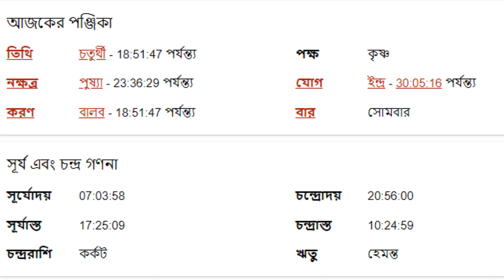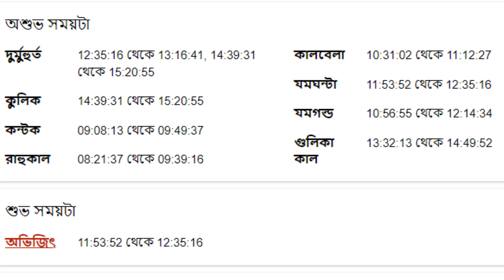১২ই ডিসেম্বর ২০২২ কন্যা রাশির আজকের রাশিফল - Kanya Rashi 12th December 2022 Ajker Rashifal - Virgo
১২ই ডিসেম্বর ২০২২ কন্যা রাশির আজকের রাশিফল - Kanya Rashi 12th December 2022 Ajker Rashifal - Virgo